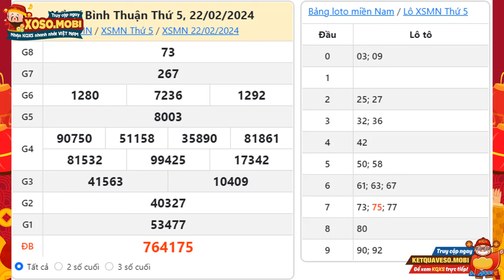Xổ số Bình Thuận ngày 22 Tháng 2 - XSBTH - XSBTHUAN - SXBTH - Xổ số kiến thiết Bình Thuận hôm nay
Xổ số Bình Thuận Thứ 5 ngày 22 Tháng 2 năm 2024 - XSBTHUAN - XSBTH 22/2/2024 - SXBTH - Xổ số kiến thiết Bình Thuận hôm nay

Xổ số Bình Thuận 22/2/2024 - XSBTHUAN - KQXSBTH  - Kết quả xổ số Bình Thuận hôm nay Thứ 5

XSBTH mở thưởng 16h15 Thứ năm hàng tuần được cập nhật trực tiếp ngay tại trường quay nhanh nhất, chính xác nhất. Độc giả có thể xem Dự đoán kết quả xổ số Bình Thuận siêu chuẩn siêu chính xác. Ngày Thứ 5 có 22 đài mở thưởng bao gồm: Xổ số Bình Thuận, An Giang, Tây Ninh.

Tuy nhiên, trong quá trình tìm kiếm kết quả SXBTH nói riêng và các tỉnh miền nam nói chung tại XSMN, các bạn không tìm thấy, có thể do một số nguyên nhân sau:

-         Chưa có kết quả xổ số. (Thời gian mở thưởng: 16h15’ Thứ 5 hàng tuần)
-         Đài Bình Thuận không mở thưởng.

Cú pháp tìm kiếm: xổ xố bình thuận,xổ số Bình Thuận ngày 22 Tháng 2, xo so binh thuan, xsbth,xsbthuan,KQXSBTH,xosobinhthuan, xổ số kiến thiết bình thuận,xổ số bình thuận hôm nay,xổ số bình thuận hôm nay Thứ 5,kết quả xổ số bình thuận,kết quả xổ số bình thuận hôm nay,kết quả xổ số bình thuận hôm nay Thứ 5,xskt bình thuận,xổ số bình thuận tuần rồi,xổ số bình thuận hàng tuần,xổ số bình thuận thứ năm,xổ số đài bình thuận,xổ số kiến thiết đài bình thuận,ket qua binh thuan,SXBTH 22/2,XSBTH 22/2